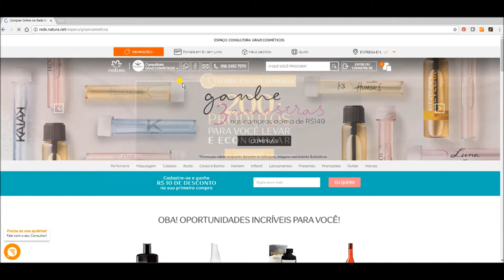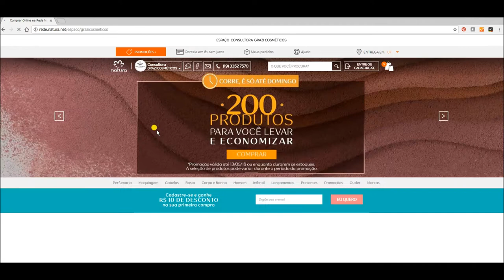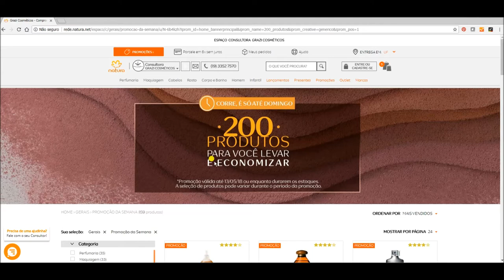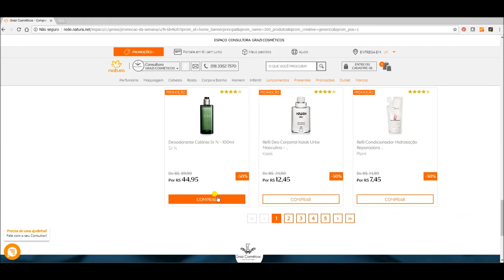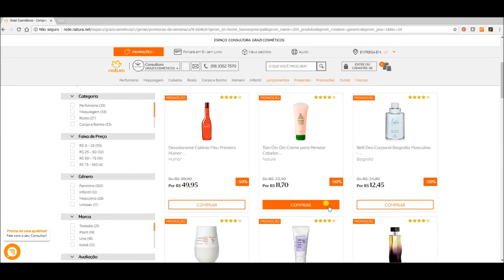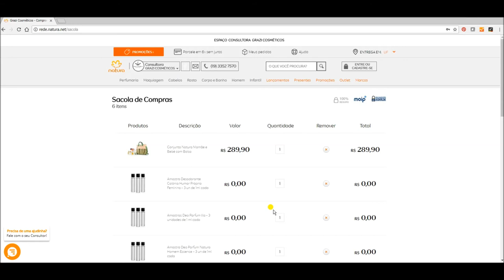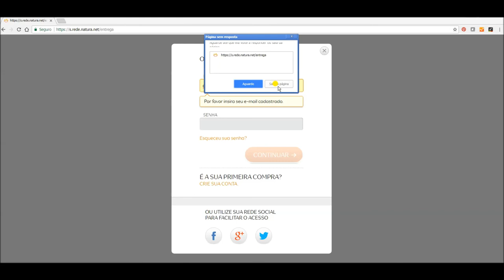PROMOÇÃO NATURA 200 PRODUTOS PELA METADE DO PREÇO